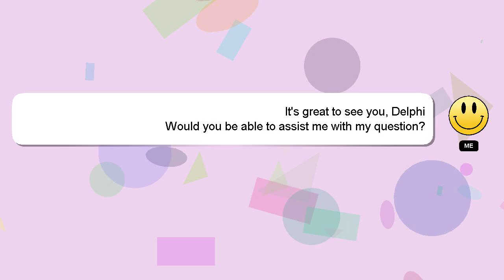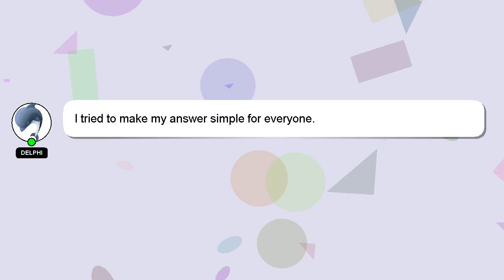Array : PHP JSON Array - Group by the same value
- by Array Group Array value PHP JSON same the :